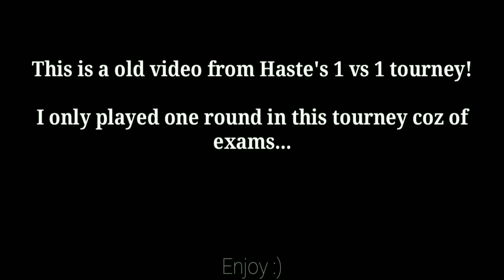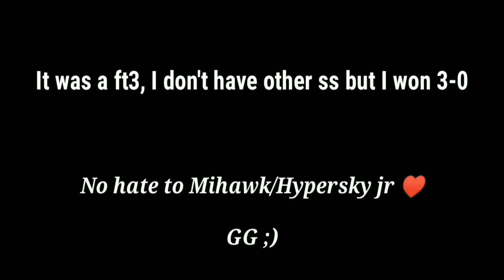Haste's 1 vs 1 Tourney Ft: Hypersky jr ( Read disc)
GG!

No hate to MW he's a good friend...

Thumbnail by bad bunny!! Sub him...